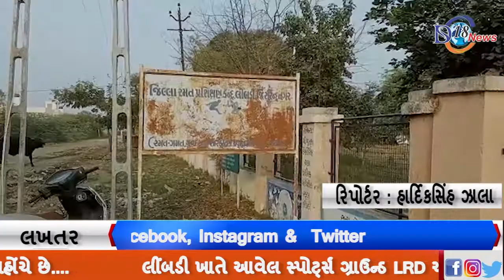લીંબડી ખાતે આવેલ સ્પોર્ટ્સ ગ્રાઉન્ડ LRD અને PSI ની ભરતીને લઈને ભરચક જોવા મળ્યું....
વહેલી સવારથીજ દોડ, ફુલફસ, જેવી વગેરે એક્સસાઈઝ કરવા માટે આવી પહોંચે છે.

વિઓ :- લીંબડી ખાતે આવેલ સ્પોર્ટ્સ ગ્રાઉન્ડ એક સમયે ખાલીખમ જોવા મળતું હતું ત્યારે હાલ યુવાનો અને યુવતીઓથી આ ગ્રાઉન્ડ ભરચક થવા પામ્યું છે ત્યારે કહિ શકાય કે થોડાજ સમયમાં LRD અને PSI ની ભરતી આવી રહિ છે અને જેનું ગ્રાઉન્ડ ટેસ્ટ પણ આવનાર સમયે યોજાવાની હોય ત્યારે આ યુવાનો અને યુવતીઓ આ ભરતી બાબતે વહેલી સવારે દોડ, ફુલફસ, જેવી વગેરે એક્સેસ સાઈઝ કરવા આવી પહોંચે છે ત્યારે ભરતીને લઈને ક્યાંક ને ક્યાંક મહિલા તેમજ પુરૂષ ઉમેદવારોમા ઉત્સાહ જોવા મળી રહ્યો છે ત્યારે આવનાર LRD અને PSI ની ભરતીમા કઈ રીતે સફળતા મેળવવી તે બાબતે મહેનત કરતા ઉમેદવારો નજરે પડી રહ્યાં છે તેમજ યુવાનો અને યુવતીઓ પોત પોતાના ગૃપ બનાવીને અલગ અલગ પ્રકારની એકસેસાઈઝ કરી રહ્યા છે અને પોલીસ ભરતીમા સિલેકસન થાય તે માટે કમર કસી ને ભારે વજનવાળા યુવાનો અને યુવતીઓ મહેનત કરી રહ્યા છે..

રિપોર્ટર
દિપકસિંહ વાઘેલા
લીંબડી